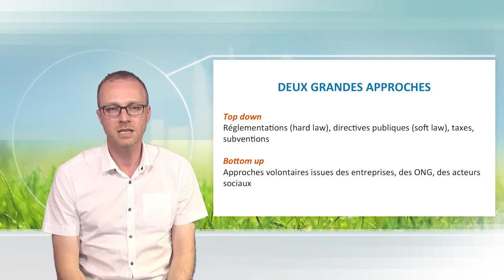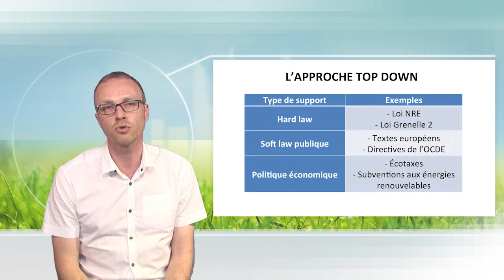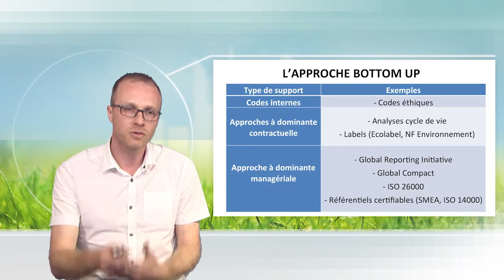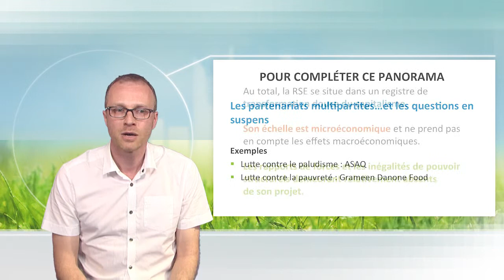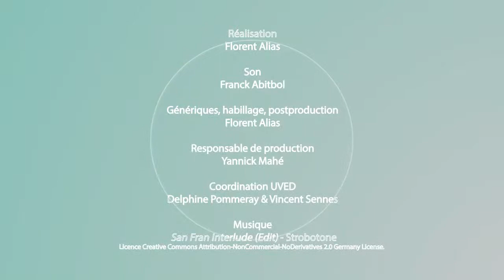Formes de régulation et d'intervention en matière de RSE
Dans cette vidéo, Bruno Boidin discute des différents leviers qui permettent une mise en œuvre opérationnelle de la RSE. Il distingue notamment les approches top-down et bottom-up. Pour chacune d'entre elles, il apporte des éléments de cadrage et en précise les intérêts et les limites.